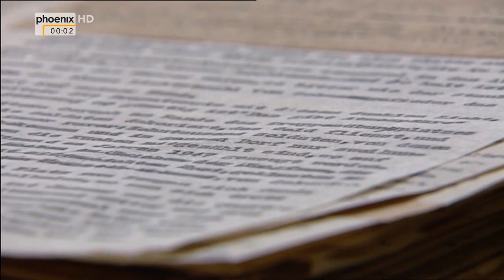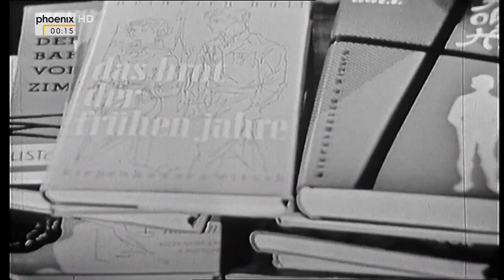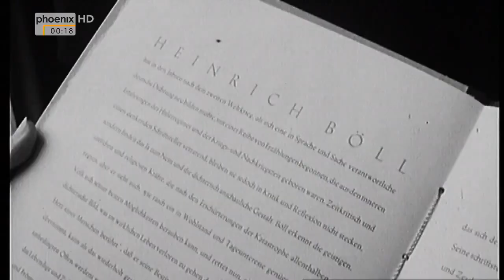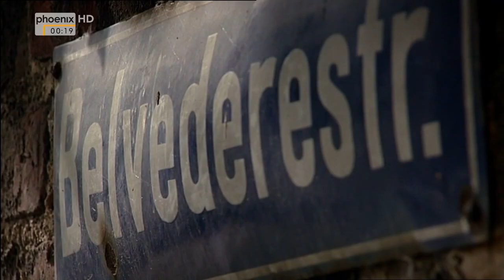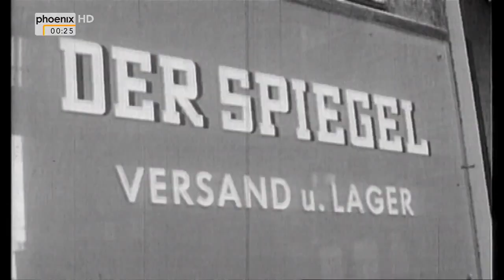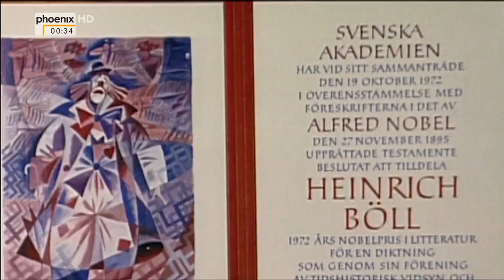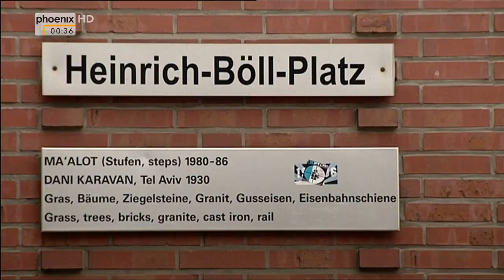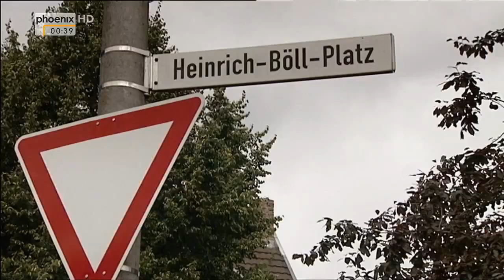[Doku] Die Besten im Westen - Heinrich Böll [HD]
An Werken wie „Irisches Tagebuch“, „Ansichten eines Clowns“, „Gruppenbild mit Dame“ oder „Die verlorene Ehre der Katharina Blum“ kommt bis heute kaum ein Schulkind vorbei. Zu Recht gilt Heinrich Böll als einer der bedeutendsten deutschen Schriftsteller der Nachkriegszeit. Neben vielen anderen Auszeichnungen wurde das literarische Schaffen des gebürtigen Kölners 1972 in Stockholm sogar mit dem Nobelpreis gewürdigt. Heinrich Böll machte aber nicht nur als Schriftsteller von sich reden, auch sein politisches Engagement sorgte für viele Schlagzeilen und spaltete Zeit seines Lebens die Nation. Warb er doch 1969 im Bundestagswahlkampf offensiv für Willy Brandt, und auch sein Engagement für die Friedensbewegung erhitzte viele Gemüter. Im Jahr der Nobelpreis-Verleihung sorgte der Schriftsteller für einen innenpolitischen Skandal, als er sich öffentlich für einen menschlicheren Umgang mit den Terroristen der RAF einsetzte.